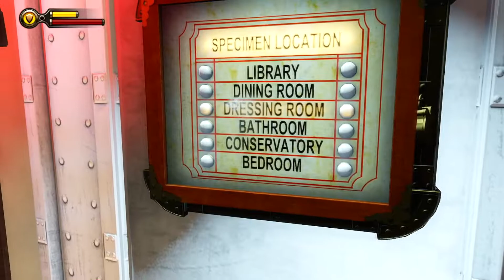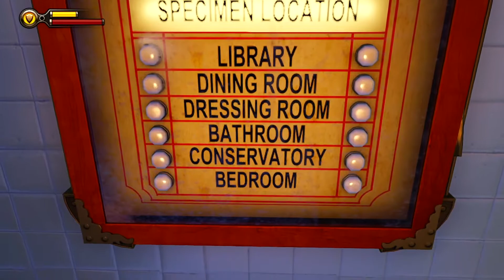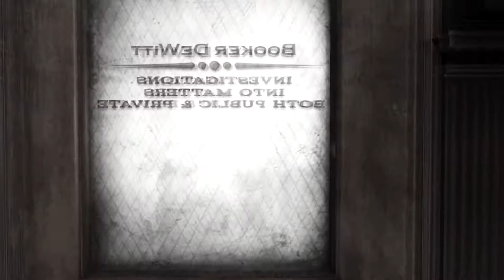Bioshock Infinite walkthrough part 5